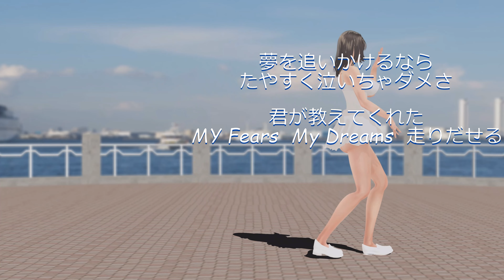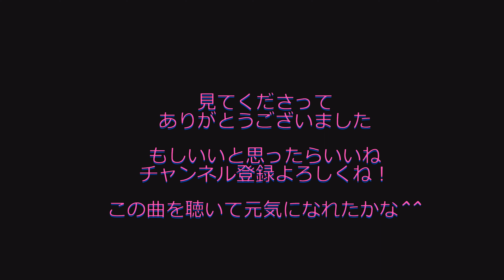【MMD+Face AI】 My Revolution - 渡辺美里 元気が出る音楽 Part1 ※歌詞付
☆ ちょっと懐かしい曲(元気が出る音楽)とMMDのコラボです＾＾
※私自身が懐かしい曲(元気が出る音楽)を聴きたかっただけですが、
　歌詞を改めて見てみるのもいいですね＾＾

☆ Model ☆ mmdlinuxdx 様 Real Play - Izumizaki Kana-2.0を改変して使用しています。

☆ Motion ☆ Beat Eater : aimonoya1（みや） 様

☆ Music ☆ My Revolution : 渡辺美里 様

☆ MMDステージ ☆ や＠下公園風ステージ : さく 様

☆ エフェクト ☆   PowerDOF : 針金P  様